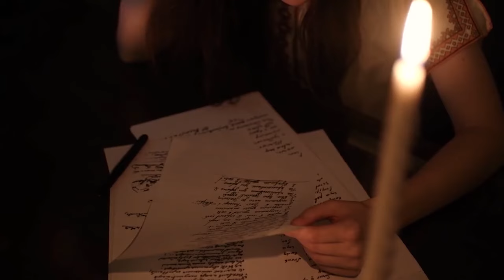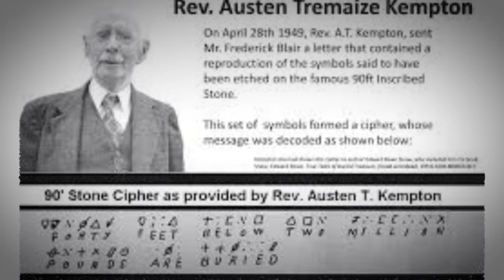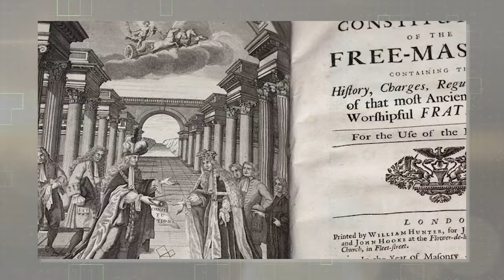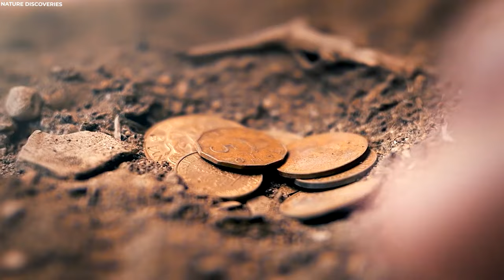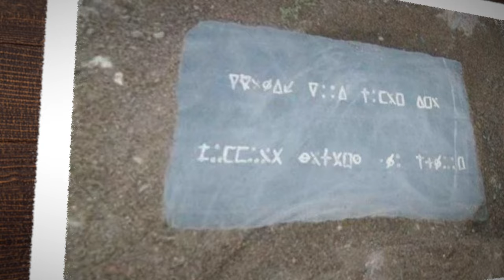Joe Rogan Vient De Révéler Une Nouvelle Découverte Sur L'île D'Oak Island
Pensez-vous qu'un trésor important est réellement enterré sur l'île? Faites-le nous savoir dans les commentaires. Si vous avez aimé la vidéo, donnez-lui un pouce levé, et pour plus de vidéos intéressantes de ce genre, jetez un œil à la chaîne. Merci de regarder! Et à bientôt.